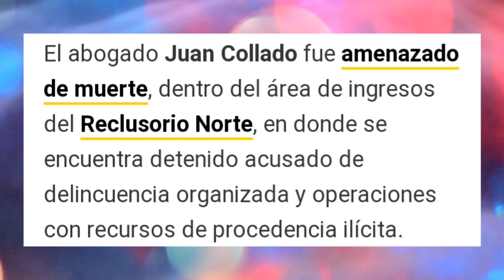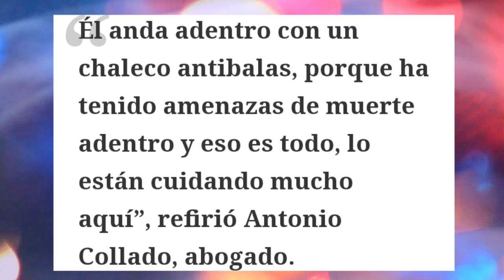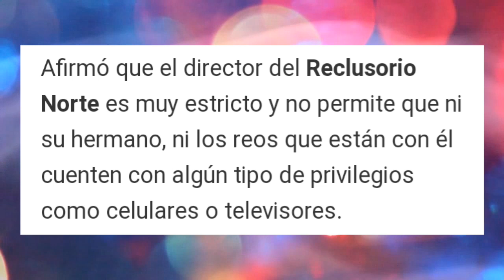Juan collado amenazado en el penal por sus delitos